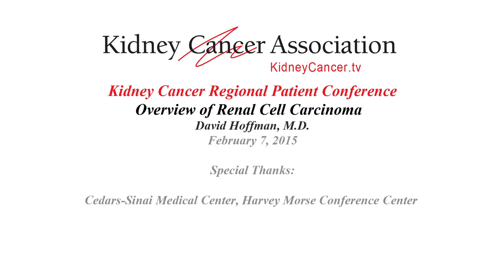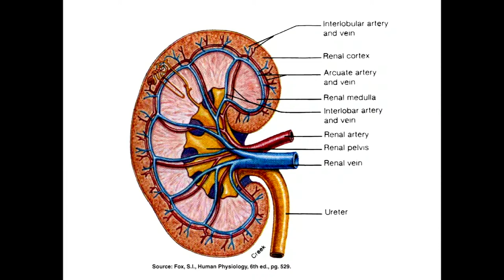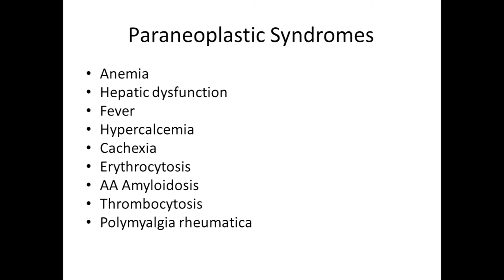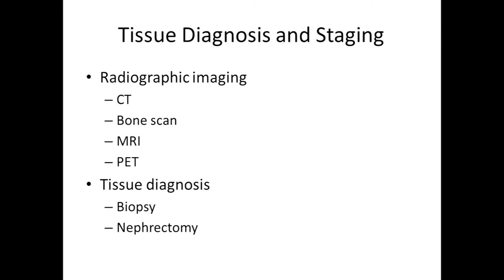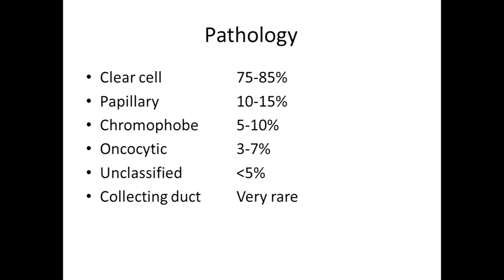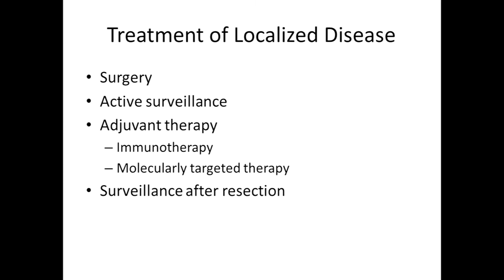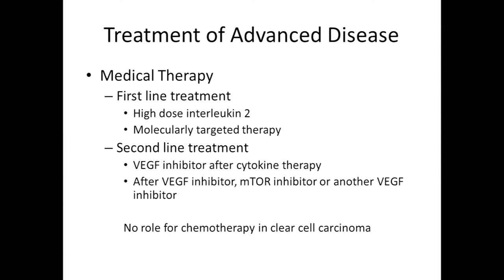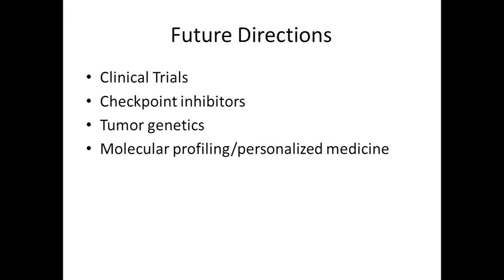Overview of Renal Cell Carcinoma David Hoffman, M.D.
Overview of Renal Cell Carcinoma
David Hoffman, M.D.